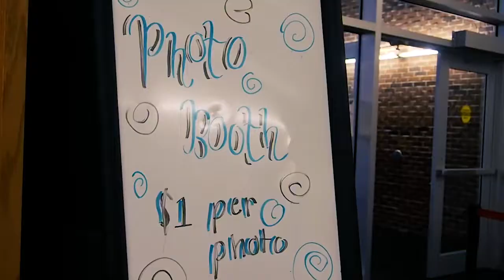A Night to Remember - Westside Middle School Fun Night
Filmed and Edited by: Riley Perez

Music is Smile by Tobu and Alex Skrindo